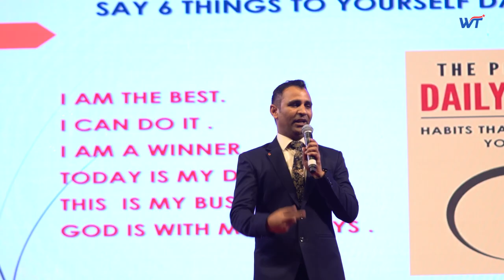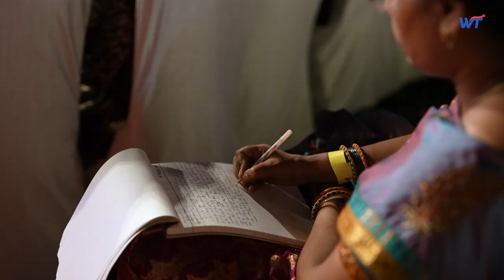Life Changing Event | Family Reunion 2022 | WINNING TEAM | Trailer